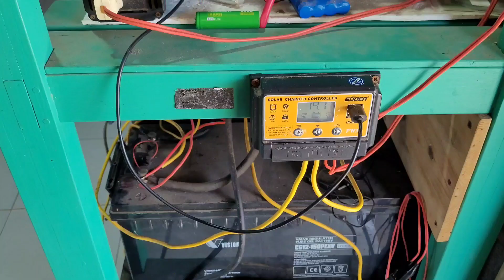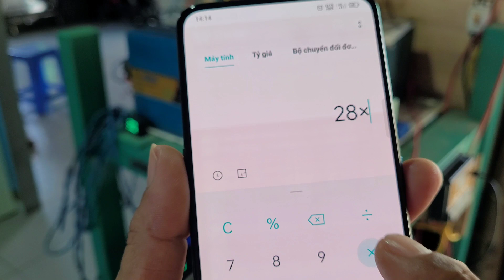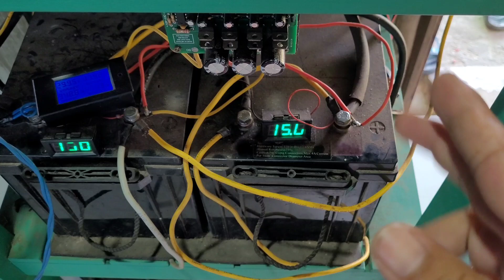Đối Với 1 Người Toàn Xài Bình YAMATO 30ah Thì Nhận Xét Gì So Với Bình Viễn Thông?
Qua nội dung trong video tôi xin trả lời các câu hỏi của anh em, hỏi về hệ thống điện năng lượng mặt trời độc lập cho gia đình hiện nay.